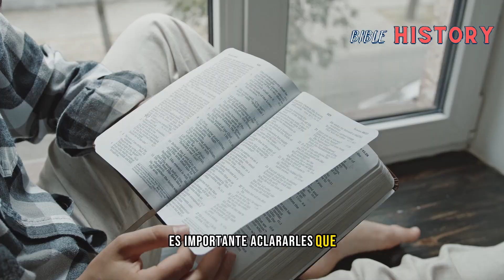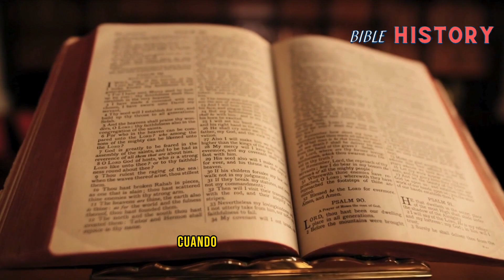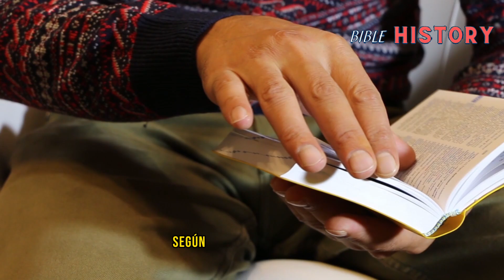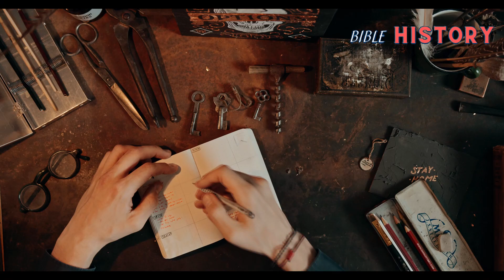La HORRIBLE MUERTE del Rey HERODES EL GRANDE |"devorado por GUSANOS"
En este video explicaremos en detalle, la vida  y terrible muerte del rey Herodes el Grande devorado por gusanos, a causa de una horrible enfermedad. Herodes es Famoso por su participación en el evangelio de San Mateo, y por dar la orden de ejecutar a todos los niños menores de dos años, con el objetivo de asesinar al bebé Jesús.

Dicen las escrituras, que unos sabios de oriente vinieron de tierras lejanas. siguiendo una estrella. Herodes Primero intenta engañarlos para que le dieran la ubicación exacta, pero sus verdaderas intenciones eran nefastas.